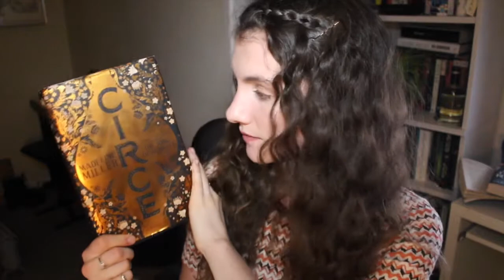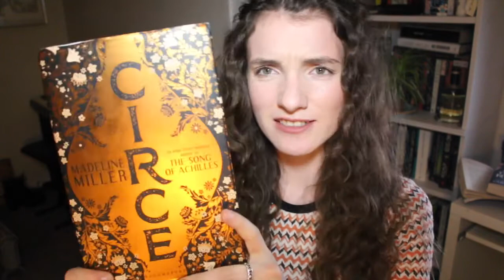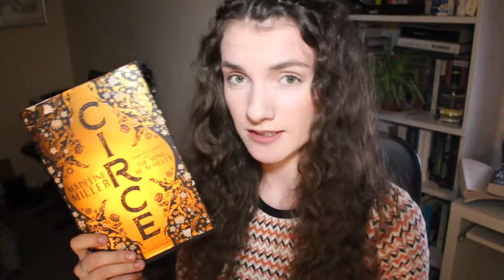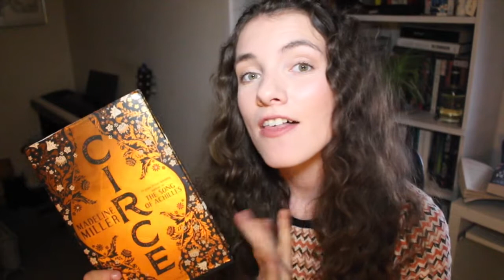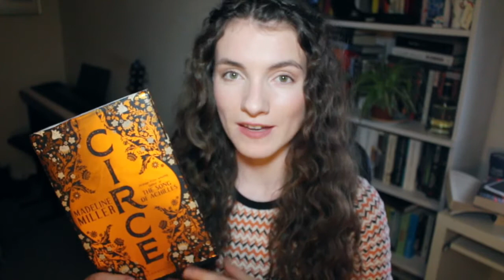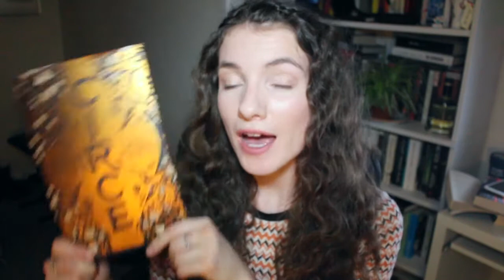Book Talk - Circe by Madeline Miller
I wanted to upload a quick book chat where I could air some of my thoughts on Madeline Miller's most recent publication, Circe. I've not been able to talk about it in person yet with anyone, and so what better way to work through some of my thoughts than a good old fashioned youtube video?